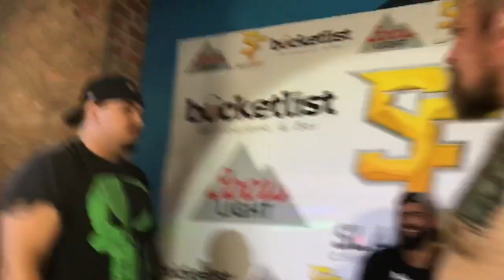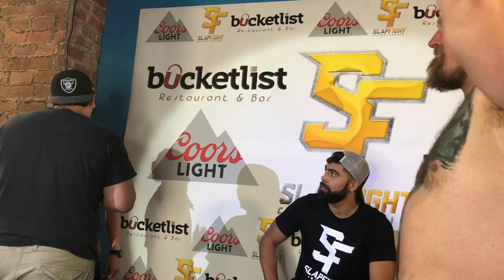‘Big Mike’ welcomes 19 yr old ‘Darius the Destroyer ‘ to SlapFIGHT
19 year old Darius ‘the Destroyer’ takes on 6’5” 320lb ‘Big Mike’ during the Semi Final of the SlapFIGHT Heavyweight Tournament in Branson, MO. This was an incredible battle!

Follow SlapFIGHT on social media to keep up with all the latest fights.